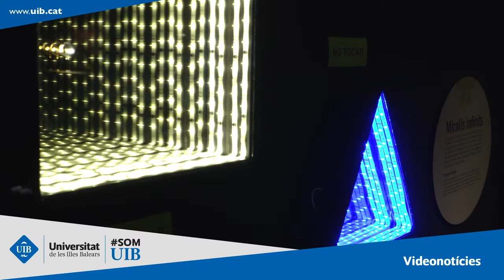Mostra Il·lumina't al Casal Solleric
L’Institut de Física Interdisciplinària i Sistemes Complexos (centre mixt UIB-CSIC) ha organitzat l’exposició Il·lumina’t, patrocinada per Red Eléctrica de España i amb la col·laboració de la Universitat de les Illes Balears, la Fundació Palma Espai d’Art i l’Ajuntament de Palma. L’exposició l’han presentada el responsable de Divulgació Científica de l’IFISC, Claudio Mirasso; el delegat territorial de Red Eléctrica de España a les Illes Balears, Eduardo Maynau; el vicerector d’Innovació i Transferència de la UIB, Jordi Llabrés; la directora general de Cultura de l’Ajuntament de Palma, Francesca Niell; i la directora de la Fundació Palma Espai d’Art, Pilar Ribal.

Autor: Servei de Recursos Audiovisuals
Productor: Universitat de les Illes Balears